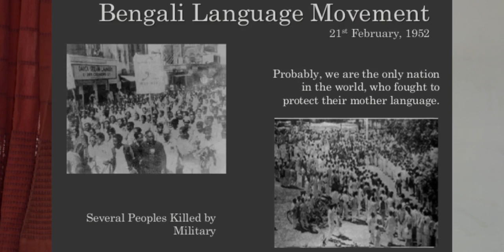ചീഫ് എഡിറ്ററുടെ മൊഴി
മലയാളം മിഷൻ ആപ്പ് ഡൌൺലോഡ് ചെയ്യാൻ ക്ലിക്ക് ചെയ്യൂ..